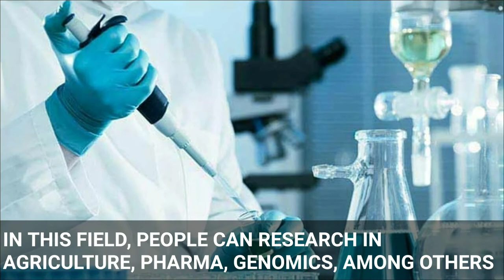Top courses for medical students without neet | colleges without neet | colleges not accepting neet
The National Eligibility cum Entrance Test (NEET) is an entrance examination for students who want to pursue undergraduate medical courses. Students who qualify for this test get several options to choose from numerous courses like MBBS, and BDS, among others. However, candidates can also pick medical courses after 12th without NEET. So, we have compiled some of the best medical courses without NEET that students can choose.

For any career related query feel free to fill this form, we will contact you shortly